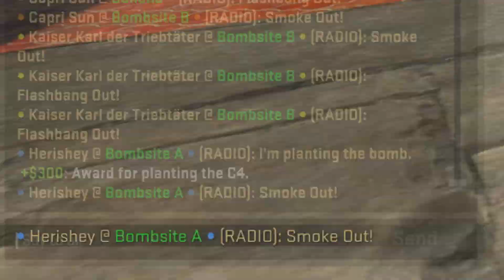Epic 3v1 Clutch! - CS:GO Funny Moments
In this video I return to to Counter Strike: Global Offensive where Rydh's clutches 3v1.

Music From;

Social Links;